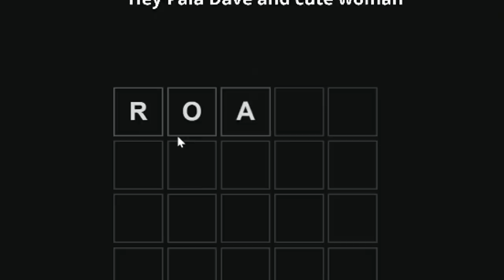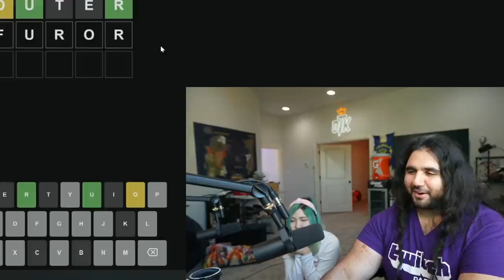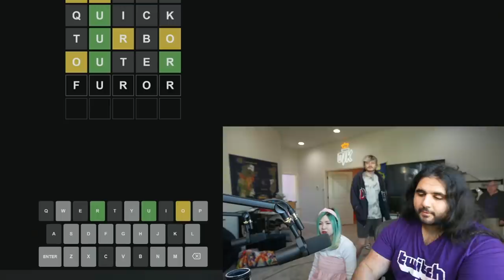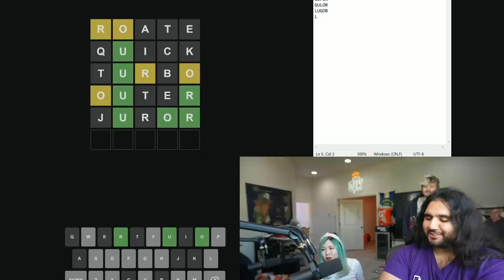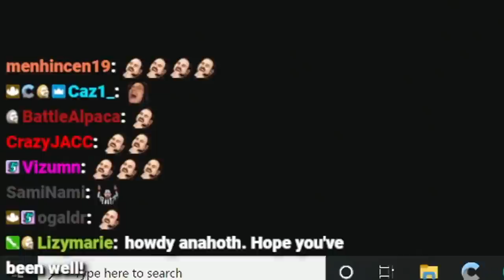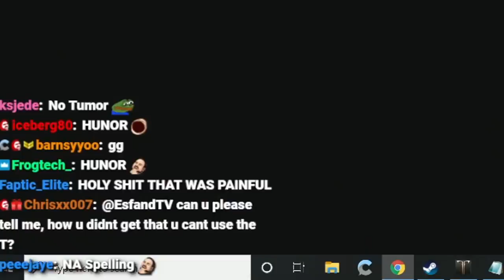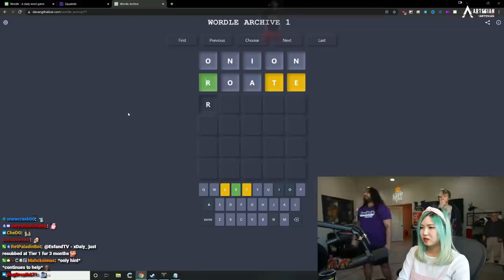Esfand Shows HAChubby The World's HARDEST Game...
Esfand and Hachu take on the daily Wordle! However, it's not as easy as they expected, not too mnetion HAchubbi is very very new to the game. Luckily Graycen, along with Twitch chat comes to the rescue before they dove too deep down the Wordle rabit hole!